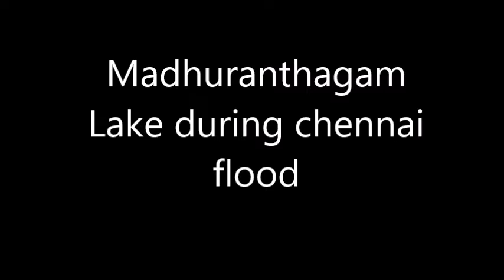Madurantakam Lake during Chennai Flood